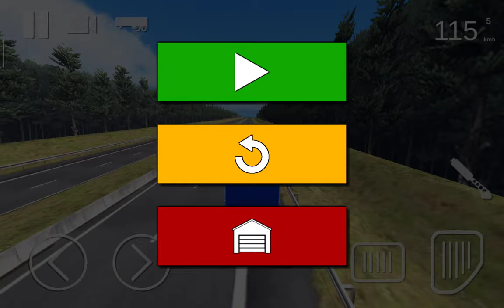reckless truck 🚛 driver